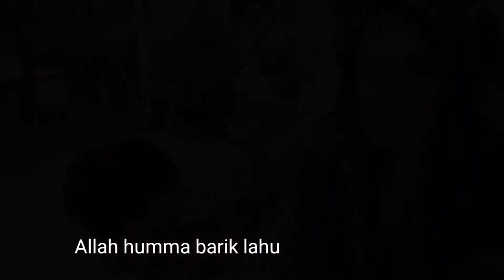সপ্নের পদ্মা সেতু টুর দিলাম।।padma Bridge mawa।। পদ্মা সেতুর রাতের ভিও কেমন ছিলো।।